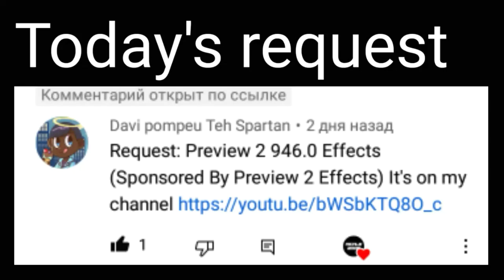Requested: Preview 2 946 effects (Sponsored by preview 2 effects)